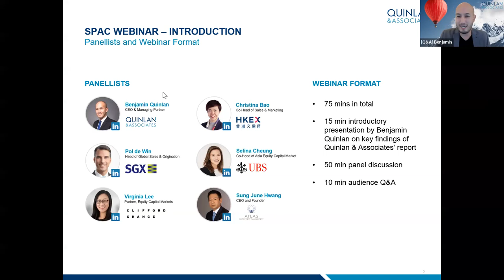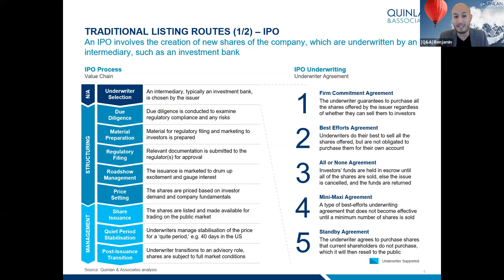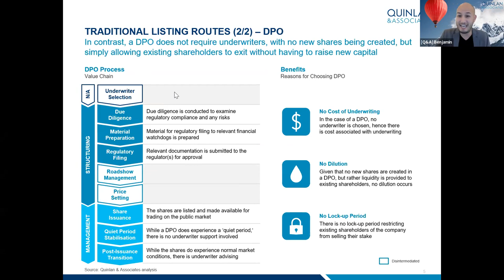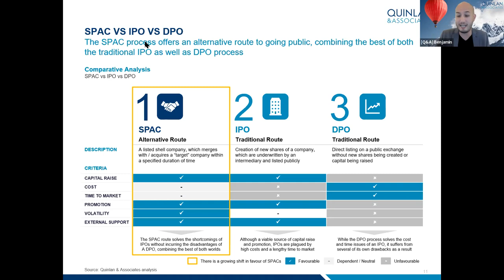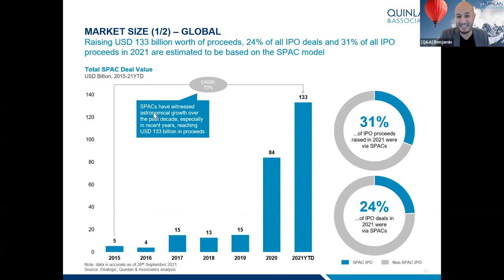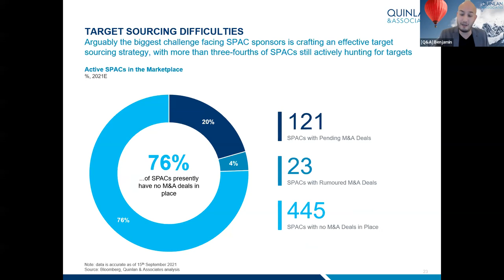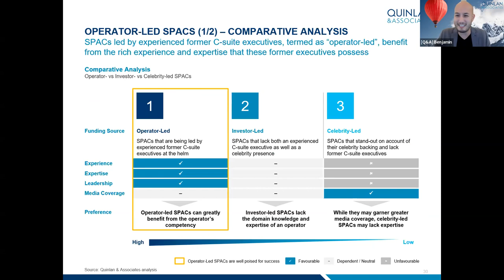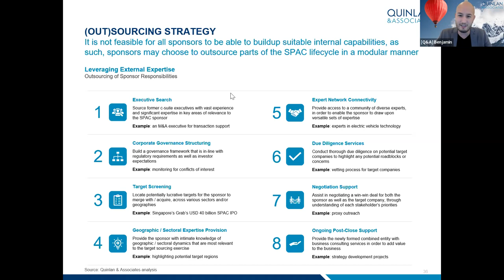The Outlook for SPACs in Asia Q&A Webinar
A great turnout at our webinar, on the outlook for SPACs in Asia.

Our CEO and Managing Partner, Benjamin Quinlan was joined by a stellar panel, including:

 - Christina BAO, Co-Head of Sales & Marketing, Hong Kong Exchanges and Clearing Limited (HKEX)
- Pol de Win, Head of Global Sales & Origination, SGX
- Selina Cheung, Co-Head of Asia Equity Capital Market, UBS
- Virginia Lee, Partner, Equity Capital Markets, Clifford Chance
- Sung June (SJ) Hwang, CEO and Founder, Atlas Investment Management

During the event the panellists shared perspectives on:

- What to expect from HKEX’s and SGX’s SPAC listing regimes
- How HKEX’s and SGX’s SPAC listing rules compare to the West
- What we can learn from the successes / failures of recent SPAC deals
- Understanding key risks involving SPACs that need to be addressed
- Companies that are likely to emerge as top targets for SPACs in 2022
- How Asia’s SPAC landscape is likely to evolve in the coming years

Thank you to all the speakers and attendees for your participation!